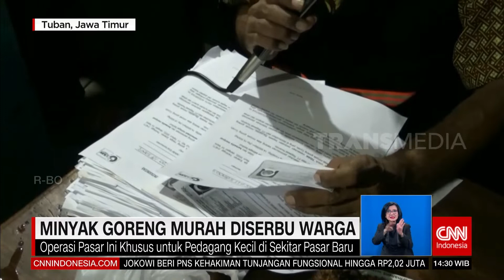Unjuk Rasa Minyak Goreng Mahal | REDAKSI (23/03/22)